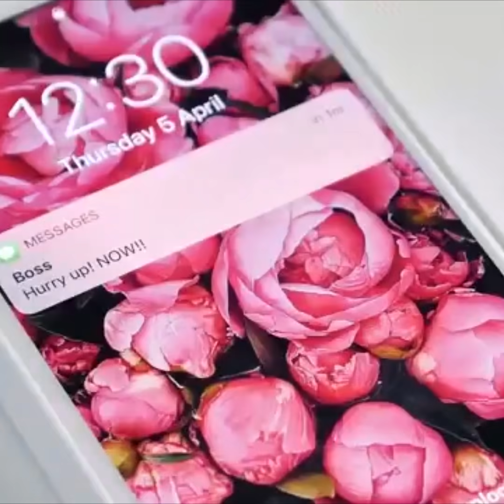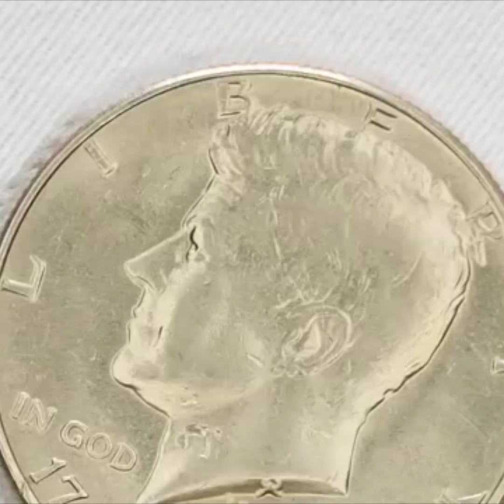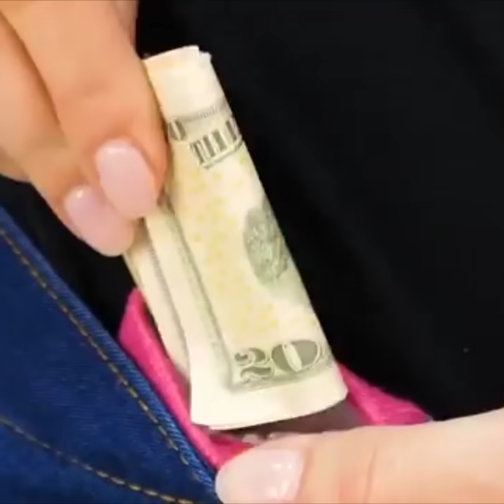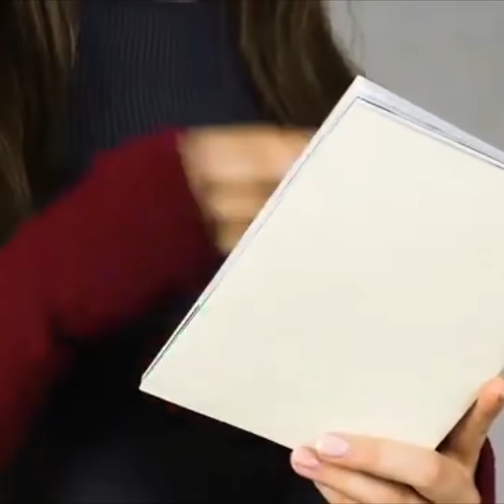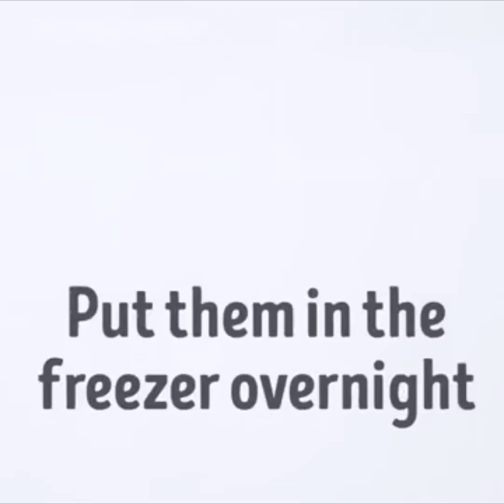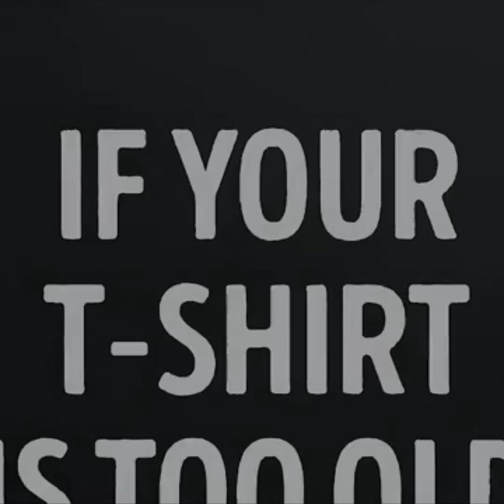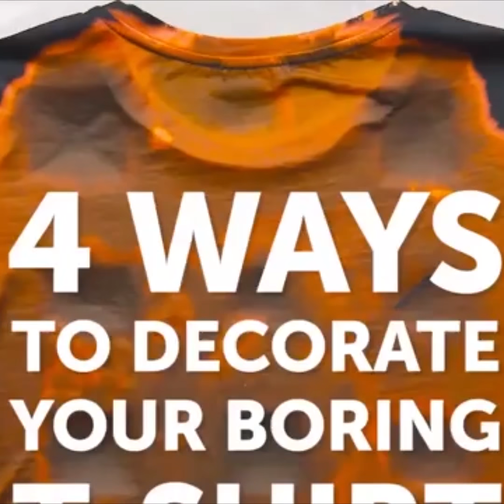99 ХАКОВ ДЛЯ ВАШЕЙ ОДЕЖДЫ || СКОРЕЕ ОБНОВЛЯЙТЕ ВАШ ГАРДЕРОБ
Станьте невероятно стильными!

А также спасите планету, подарив новую жизнь старым вещам! 🌏